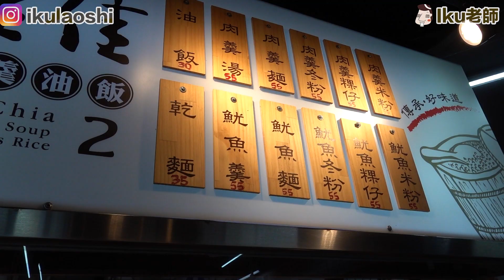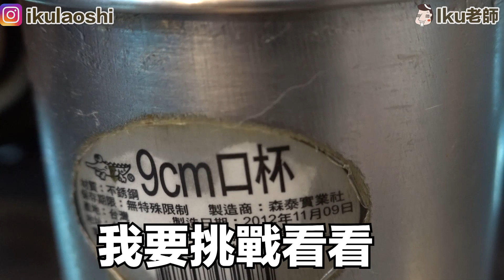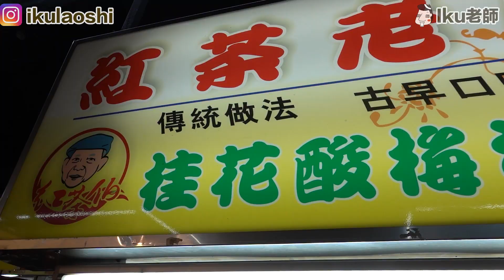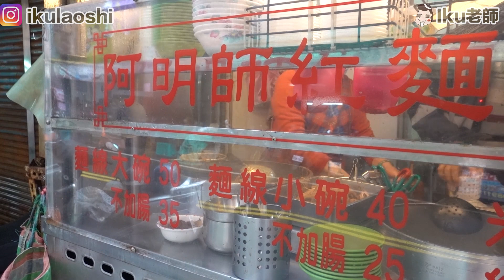半夜看到別生氣!首次公開台灣太太超推薦的台灣在地美食! Iku老師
￣Y^Y^Y^Y^Y^Y￣